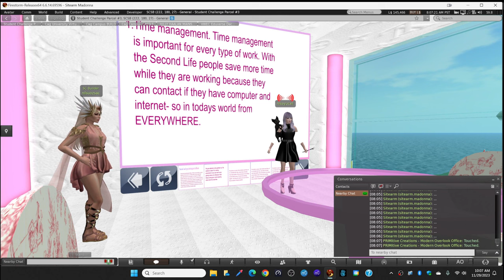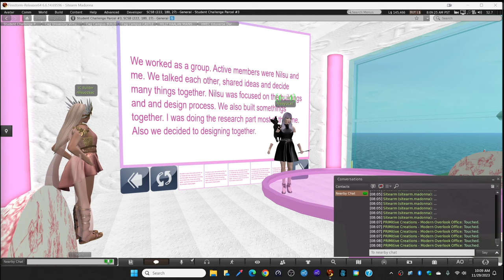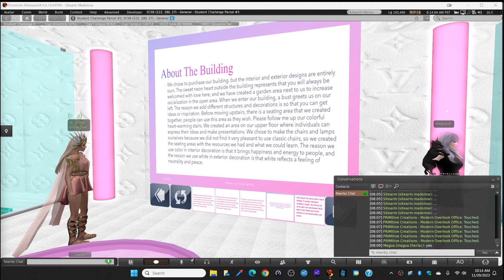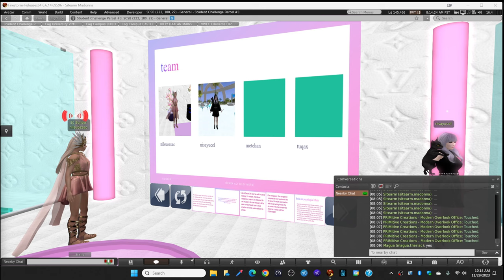YELLOW TEAM VWISP VWEC Student Challenge Autumn 2023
Virtual Worlds International Student Project
Virtual Worlds Education Consortium Student Challenge
recorded live, edited for brevity